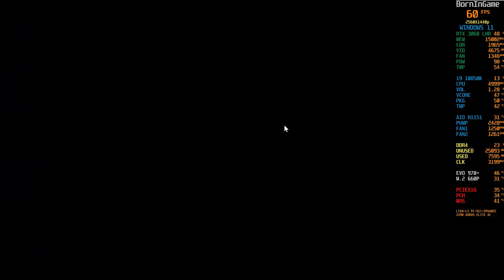RTX 3060 LHR | The Last Campfire | i9 10850K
RTX 3060 LHR | The Last Campfire | i9 10850K...The Last Campfire is a 2020 puzzle video game developed and published by Hello Games. It was released for iOS, Windows, PlayStation 4, Nintendo Switch and Xbox One on August 27, 2020...RTX 3060 LHR | The Last Campfire | i9 10850K
Here are the The Last Campfire System Requirements (Minimum)
CPU: Intel Core i5 1.8Ghz
RAM: 4 GB
OS: Windows 10 (64Bit)
VIDEO CARD: NVIDIA GTX 480/AMD Radeon 7870
PIXEL SHADER: 5.0
VERTEX SHADER: 5.0
FREE DISK SPACE: 2 GB
DEDICATED VIDEO RAM: 1536 MB

The Last Campfire Recommended Requirements
CPU: Intel Core i5 2.8 Ghz
RAM: 8 GB
VIDEO CARD: NVIDIA GTX 1660/AMD RX 5600 XT
PIXEL SHADER: 5.1
VERTEX SHADER: 5.1
DEDICATED VIDEO RAM: 6144 MB

The GeForce GTX 1070 graphics card delivers the incredible speed and power of NVIDIA Pascal™—the most advanced GPU ever created. This is the ultimate gaming platform.

The same immense power is now contained in just above 8 inches - perfect for any mini-ITX build. Size and power need no compromise.

16GB DDR4 G.Skill TrdidentZ RGB CL 14 Dual Channel 3200 MHz